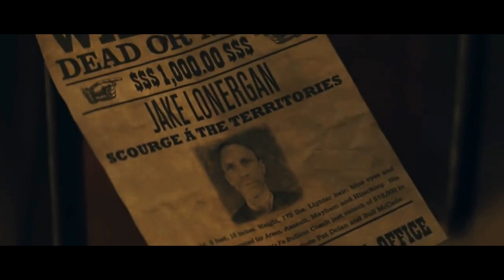Cowboys & Aliens (2011) | trailer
A spaceship arrives in Arizona, 1873, to take over the Earth, starting with the Wild West region. A posse of cowboys and natives are all that stand in their way.